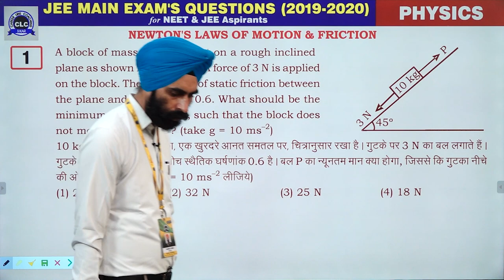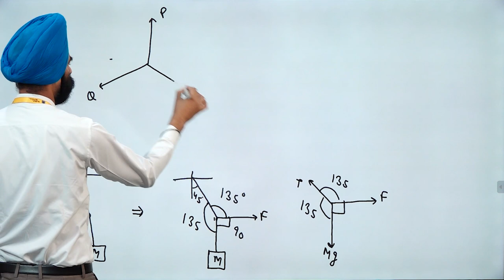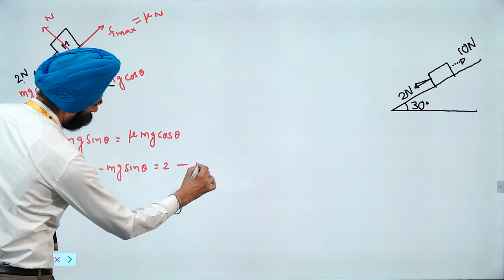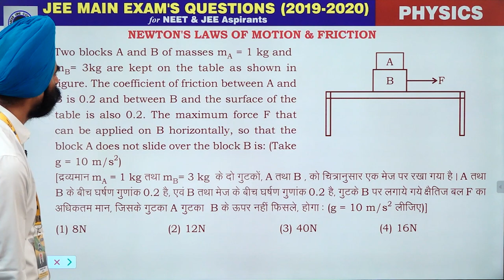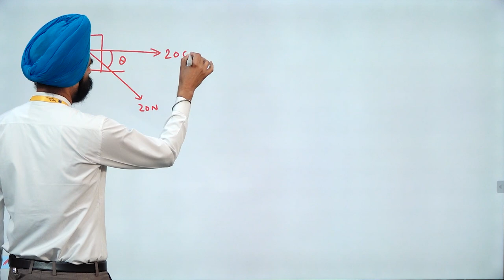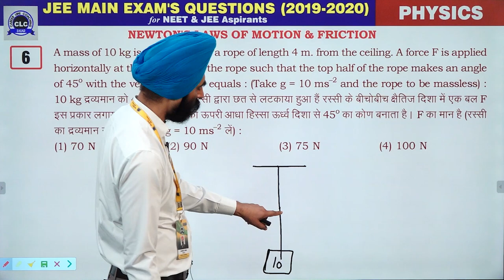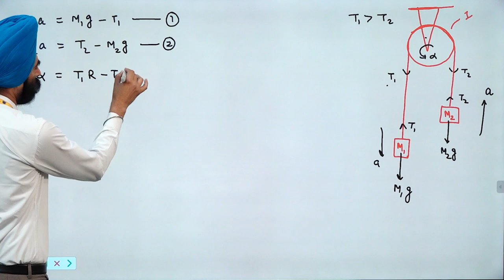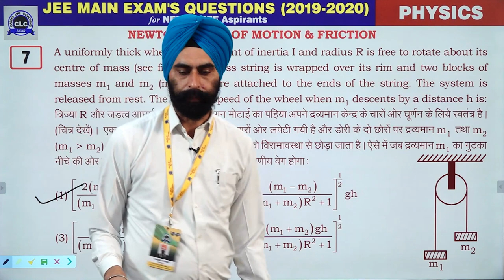03. Newton’s Laws of Motion & Friction || JEE Main Exam's Questions 2019-2020 || CLC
Topic- Newton’s Laws of Motion & Friction